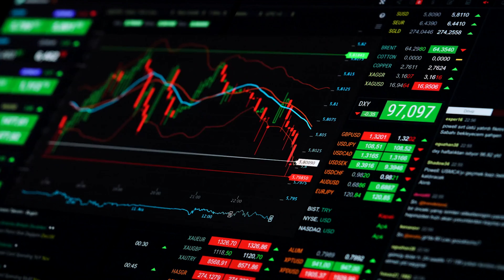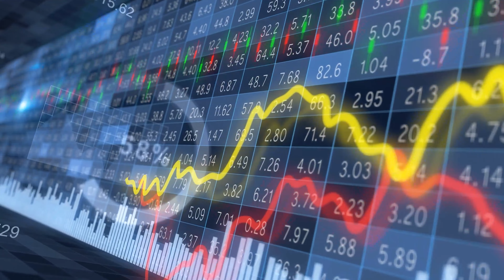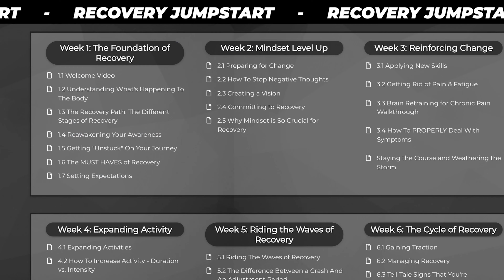How to NOT Get Better if You Have CFS | CHRONIC FATIGUE SYNDROME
📈 See If Our System Can Solve Your Symptoms With This 3 Minute Quiz
Are you struggling with chronic fatigue syndrome (CFS) and feeling overwhelmed by the prospect of getting better? You’re not alone. Sadly, many people living with CFS suffer because they don't have the right information or know-how on how to cope and make positive changes that can improve their health.

While there are certainly effective steps for making real progress towards wellness, it's also important to understand what NOT to do if you want to successfully manage your condition. In this video, I will share some of these pitfalls so you can avoid them in your own journey of living a happier and healthier life - despite CFS.

You Are Just One Mindshift Away From Living Life With Thriving Health